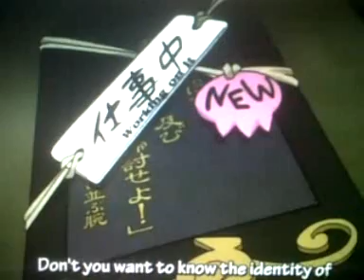my soul eater AMV Help is on the way by Rise Against